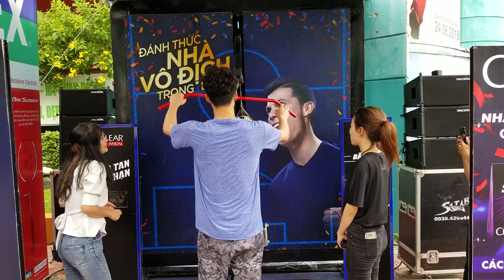고성현 신백철 2018 베트남 오픈에서 경품 당첨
신백철 실패 고성현 성공 물근육 아님 인정